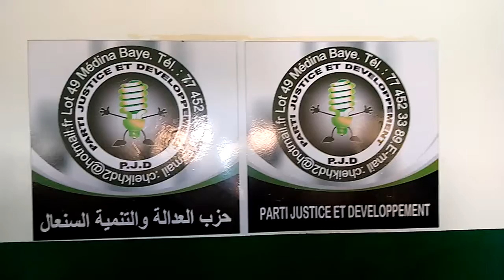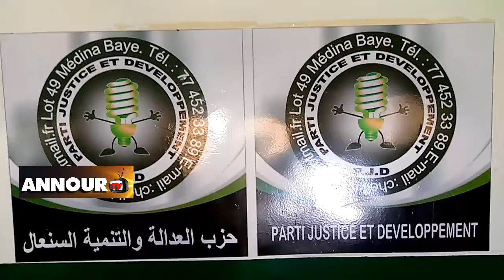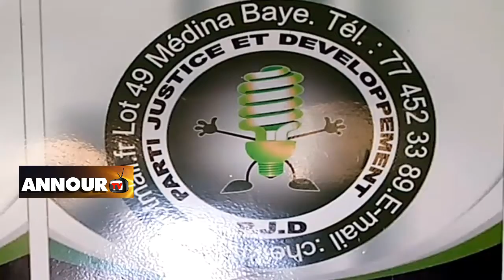L'imam de Medina Baye chez le siège du parti de Cheikh Diallo